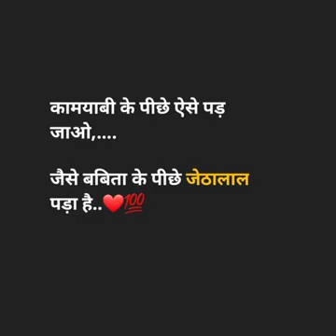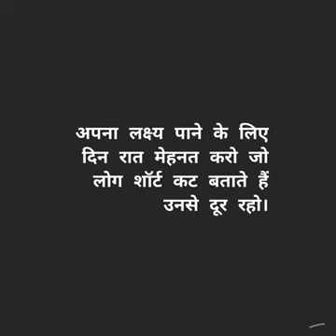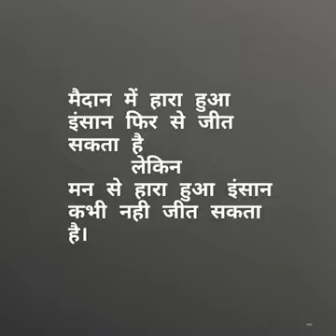Best motivational song|| IAS,IPS motivational video|| motivational story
Motivational video

¶ We also do not wish to use the heart of any piece of work that would perhaps decrease the market value of the original content, if anything we hope to promote the content so that people can reach out and subsequently

¶ the short parts we use within them act as a catalyst to further reading.